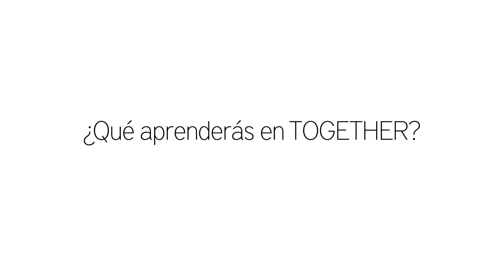: T O G E T H E R :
TOGETHER es una experiencia en pareja dónde el tacto es el sentido principal a desarrollar con la guía de diversos maestros y técnicas, TOGETHER crea un espacio en el cual además de adquirir una nueva sensibilidad y conocimiento sobre la ciencia del contacto, las parejas vivirán una experiencia de relajación y presencia en un ambiente con aromas y música especialmente curados para el momento.